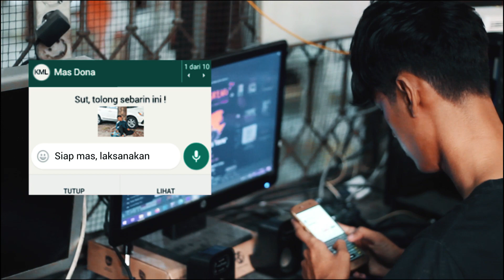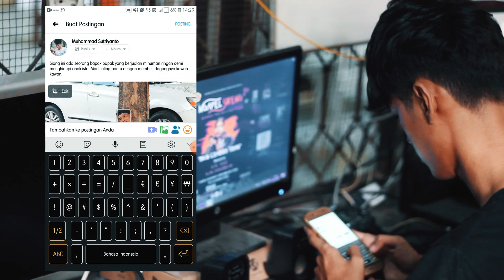Budi Karya Project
Dalam Rangka menggali memperingati hari Pahlawan 10 November 2020 PC IPNU & IPPNU Kota Pekalongan membuat sebuah inovasi dengan mengajak dari semua unsur elemen terkhususnya para pegiat seni terutama di bidang seni musik untuk meningkatkan produktifitas dalam berkarya.

Dari PC IPNU & IPPNU Kota Pekalongan mengucapkan terimakasih banyak kepada seluruh rekan dan rekanita IPNU & IPPNU Se-Kota Pekalongan dan seluruh peserta lomba video cover musik beserta para stakeholder yang ikut berperan menyukseskan event kali ini.

semang art dan terus berkarya